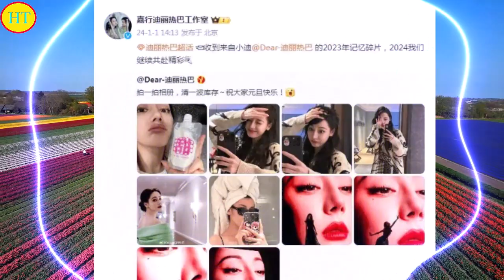迪丽热巴生活美照大秀曼妙身姿，秀美背！绿色礼服轻盈如林中精灵